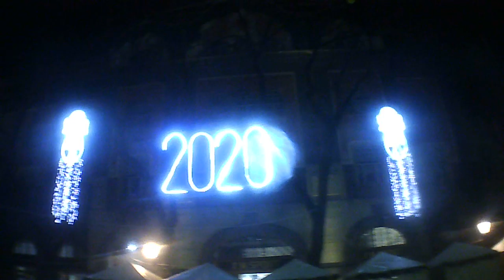vágot fenyőfa cut pine tree